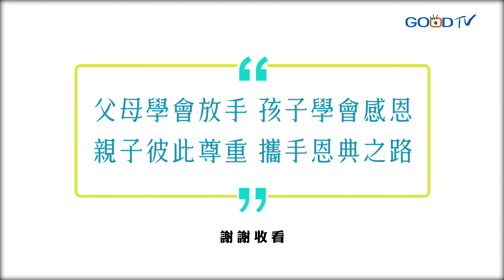爸媽要我聽他的，可是他們錯了都不知？－黃瑽寧 當我不想跟爸媽溝通！｜愛我們的家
青少年必須面對的問題，隨著時代的演進可能越來越多。其中一個問題是爸爸媽媽要青少年聽他們的，可是明明爸媽的觀念、想法、認識，與青少年有一段距離。這可能可以視為是代溝，親子雙方認知上的升學、工作、愛情、友情的現實，可能南轅北轍，父母、老師拿他們過去的經驗來看現在的青少年，要求青少年走爸媽過去走的路，當然會有一些差異，甚至父母錯了他們也不一定知道。只要一溝通幾乎就要吵起來。這叫孩子們怎麼跟他們說？